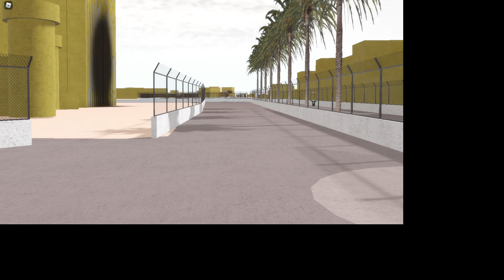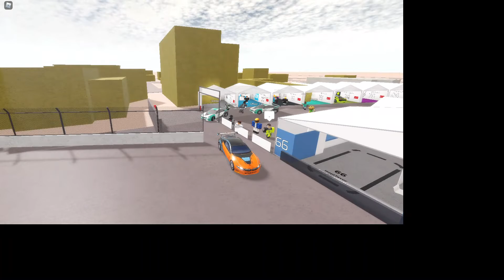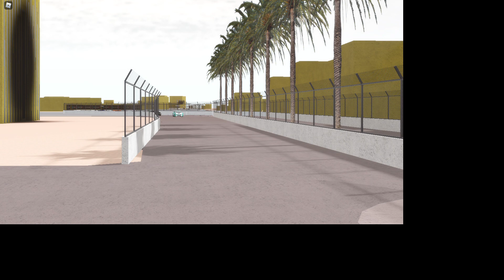this new ion practice part 2